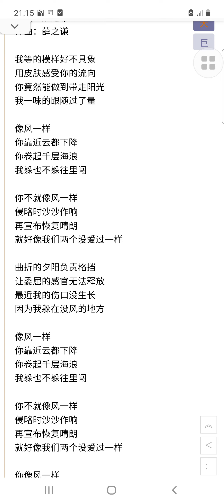像风一样 cover 薛智谦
音乐🎶人生最好的伴侣